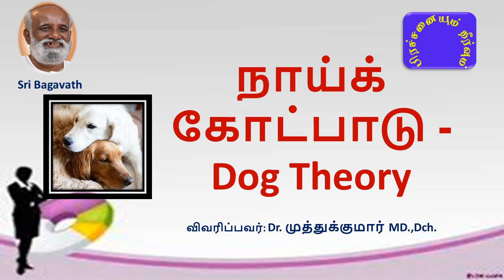நாய்க் கோட்பாடு - Dog Theory - ஸ்ரீ பகவத் - பகவத் பாதை Oct 2021